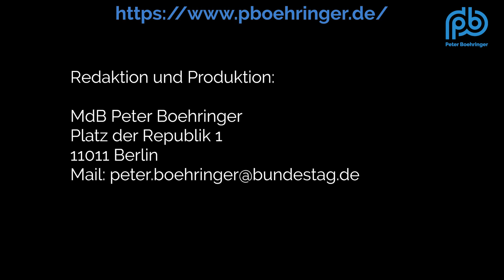Neues Parteienfinanzierungsgesetz im Bundestag - Boehringer spricht Klartext (31)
- Teures Parteienfinanzierungsgesetz durchgewinkt ohne AfD
- 50 Jahre gefordertes Stiftungsgesetz erneut durch Altparteien verhindert
- Kungelrunde der Altstiftungen handelt ihre eigene Finanzierung aus